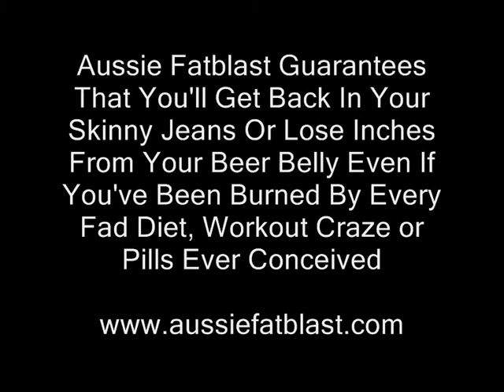What Should I Eat Before And After A Workout?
Daniel Munday from DPM shares what to eat before and after a workout.